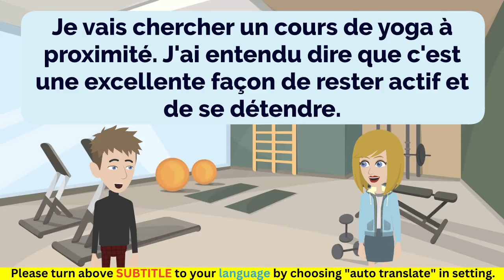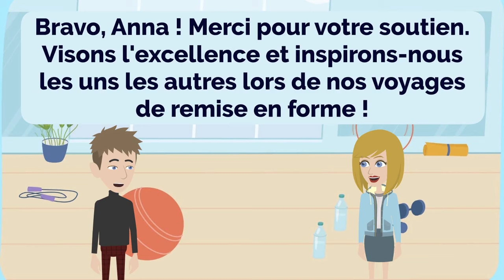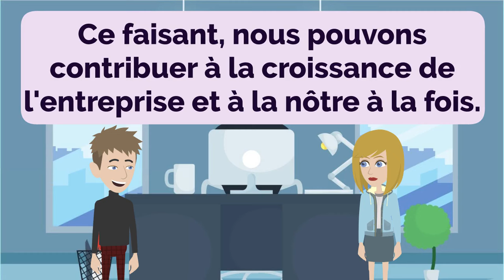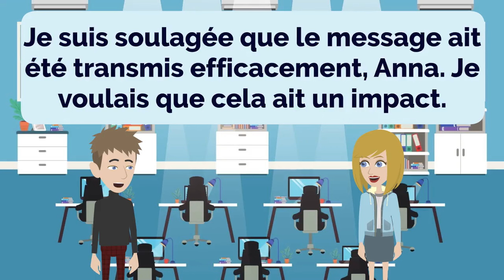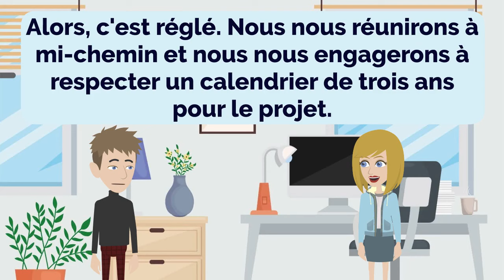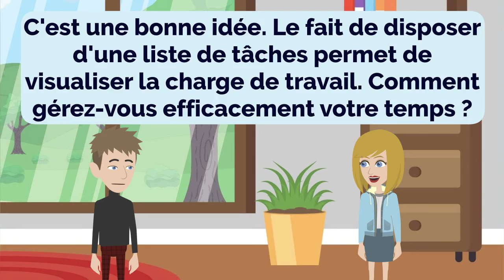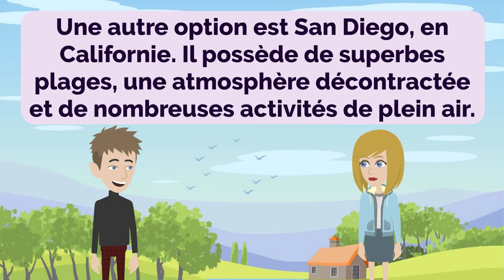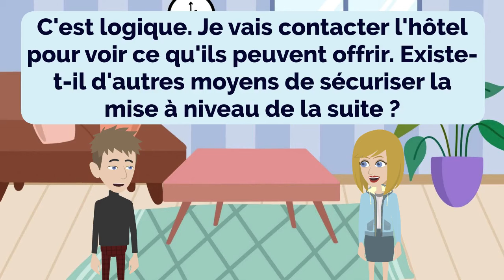French Practice Episode 133 - Practice French Everyday